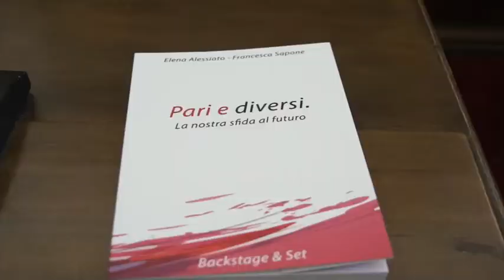Pari e diversi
Presentazione del libro di Francesca Sapone ed Elena Alessiato. Iniziative nell'ambito della Manifestazione L'OTTO TUTTO L'ANNO